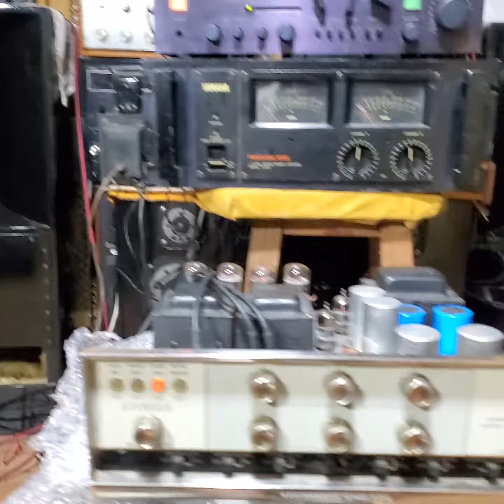STROMBERG CARLSON 880 PRE & POWER SEPARATED VACUUM TUBES & ALTEC LANSING A 7 SPEAKERS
M.A.R.S